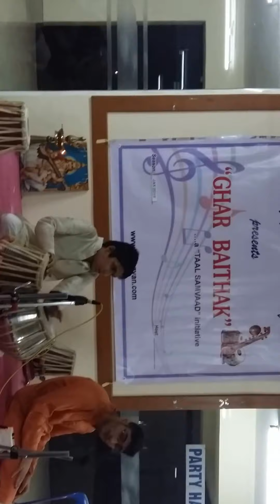Amazing! Tabla solo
Amazing! Tabla solo by nischal